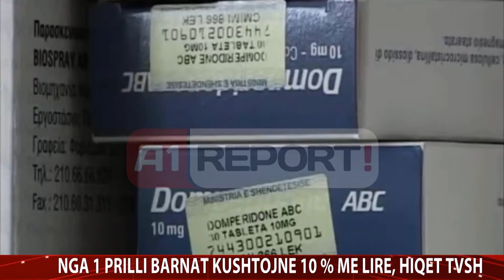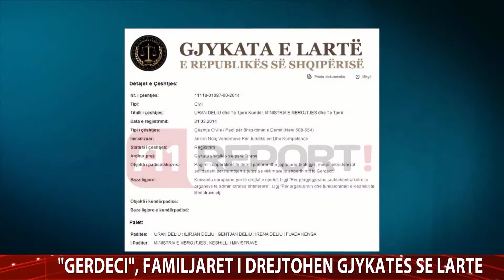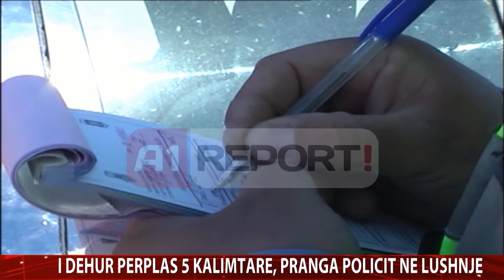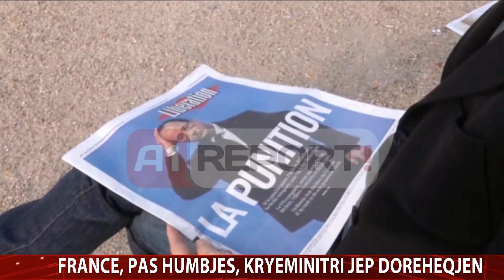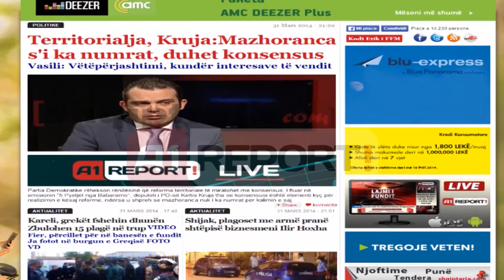A1 Report - Edicioni i Lajmeve, 31 Mars 2014 - Albania News